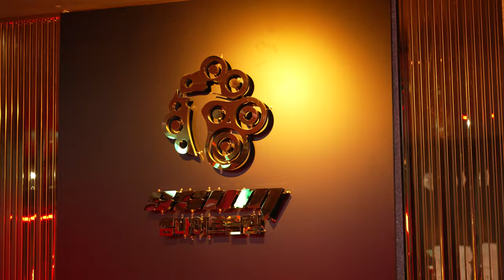MZ세대만의 나이트클럽 헌팅기술